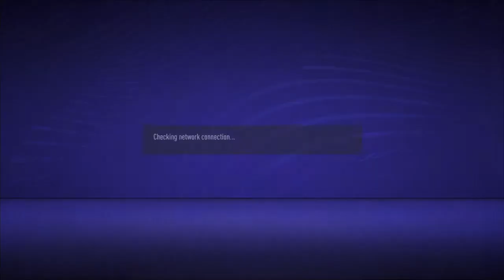FIFA 21_20210221213349